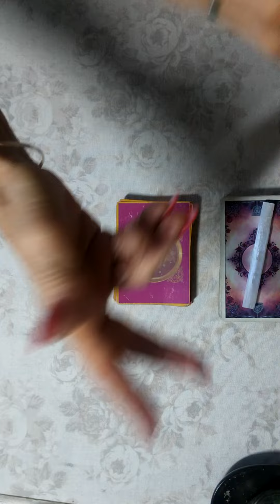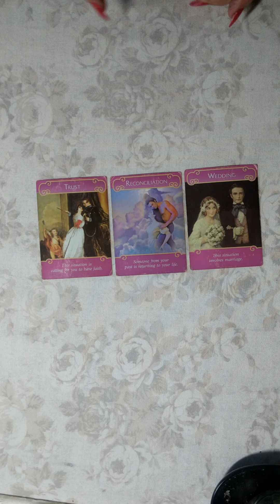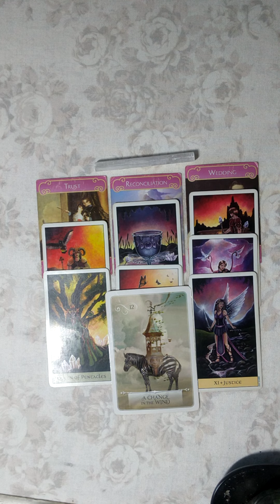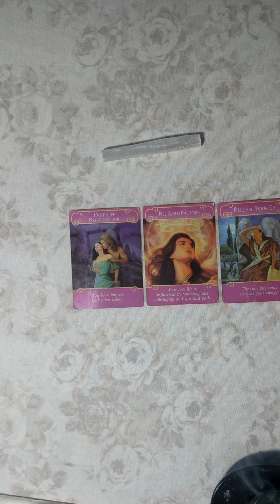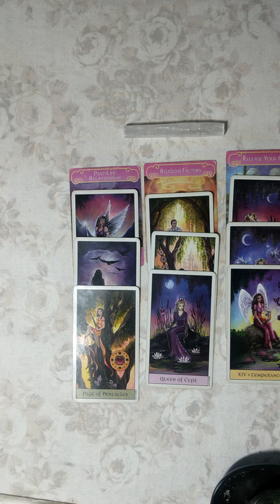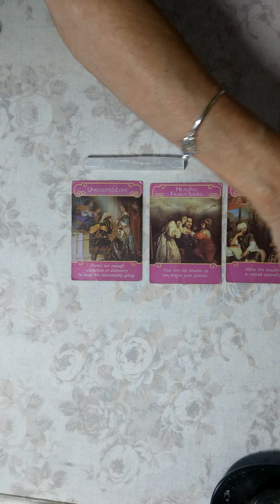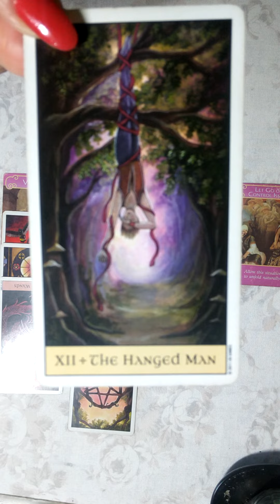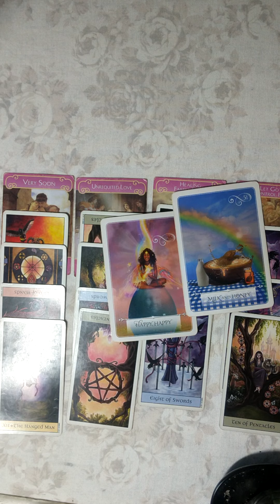💦WATER SIGNS💗 Scorpio♏Cancer♋Pisces♓ 🦋tarot lovers selflove soulmates lovers watersigns ⛲